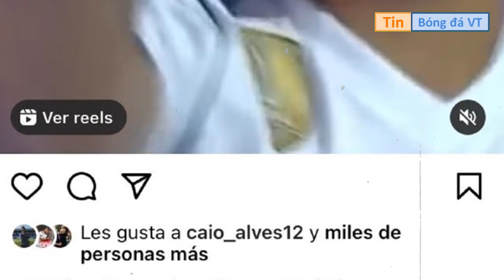Tin chuyển nhượng - Bóng đá ngày 20/3/2021: Dortmund ký hợp đồng với Coulibaly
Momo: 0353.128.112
Chuyển khoản : Ngân hàng VietinBank
Tên: NGUYEN TIEN MANH
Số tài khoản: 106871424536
Nhấn 🔔 để nhận thông báo khi có VIDEO mới nhất✔️ 2 0 💙 2 1 Nếu thấy video còn sơ sót gì hãy CMT bên dưới VIDEO. Đóng góp ý kiến. Để mình ra những VIDEO CHẤT LƯỢNG hơn👍 🤶🏻 Cảm Ơn Mọi Sự Đóng Góp Ý Kiến Của Các Bạn,

HOT: Tin bóng đá VT,tin chuyen nhuong bong da moi nhat,chuyển nhượng bóng đá,tin thể thao quốc tế,mu,tin chuyển nhượng,thể thao quốc tế,tin bong da moi nhat,tin chuyển nhượng mới nhất,bản tin chuyển nhượng mới nhất,bóng đá quốc tế,chuyển nhượng bóng đá mới nhất,tin bóng đá,chuyen nhuong,Tin bóng đá VT mới nhất,tin the thao,tin chuyển nhượng mu,tin the thao,chuyển nhượng mu,tin thể thao,bản tin chuyển nhượng,tin chuyen nhuong,tinchuyennhuong​​​​​​​​​​​​​​​​​​​​​​​​,chuyen nhuong mu,tin chuyển nhượng bóng đá mới nhất,bantinthethao hom nay,Tin bóng đá VT,bong da mu,bong da chuyen nhuong moi nhat,tin chuyển nhượng bóng đá,tin thể thao thế giới